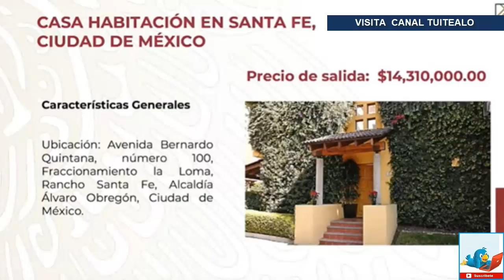Aeronaves y autos de lujo a la venta durante 'madre de todas las subastas' de AMLO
El Gobierno federal prepara nueva subasta, en la que venderá autos de lujo, residencias y hasta aeronaves. Se trata de la "madre de todas las subastas", sexto ejercicio de este tipo, informó Ricardo Rodríguez, director del Instituto para Devolverle al Pueblo lo Robado.

De acuerdo con Rodríguez, será el próximo 14 y 15 de diciembre cuando se celebre esta mega subasta en el Centro Cultural Los Pinos, tal como en las pasadas ediciones de subastas hechas por la administración del presidente Andrés Manuel López Obrador.

Durante su participación en la conferencia matutina del mandatario federal, Ricardo Rodríguez, señaló que subastarán “todo lo que se tiene”.

“Vamos a sacar las joyas que no se vendieron en la subasta anterior, los vehículos, las residencias. Todo lo que tenemos lo sacamos en esta mega subasta, que hemos denominado también la madre de todas las subastas”, Ricardo Rodríguez, director del Instituto para Devolverle al Pueblo lo Robado.

De acuerdo con el funcionario federal esta ocasión el gobierno federal pondrá a la venta 674 lotes, lo que representa el doble de los lotes vendidos en la subasta amplía o más grande que se ha tenido hasta el momento.

Serán puestas a la venta nueve aeronaves y la más cara costará al redor de 19 millones de pesos, informó el director del instituto.

“Tenemos esta que es un Lear Jet, que permite viajes de aproximadamente 10 -11 horas cuesta 19 millones. También tenemos unos Gulfstream tienen menor valor y tenemos los Cessna que son obviamente de menor valor en su precio”, Ricardo Rodríguez, director del Instituto para Devolverle al Pueblo lo Robado.

Vehículos
Dos McLaren

Dos Ferrari

Un  Lamborghini

“El rango de vehículos va aproximadamente de 560 mil a tres millones y medio, más o menos la suma es alrededor de 20 millones por estos vehículos”, Ricardo Rodríguez, director del Instituto para Devolverle al Pueblo lo Robado.

Joyas y residencias
De acuerdo con Rodríguez, las joyas y residencias que estarán a la venta este fin de semana en la “madre de todas las subastas” ya fueron puestas a la venta previamente, por lo que cuentan con un descuento, aunque no detalló el precio de rebajas.

El director del Instituto para Devolverle al Pueblo lo Robado, detalló que lo que se venda en  la “madre de todas las subastas” será destinado para construir el camino de La Yesca, Nayarit, y para Atarjea, Guanajuato.